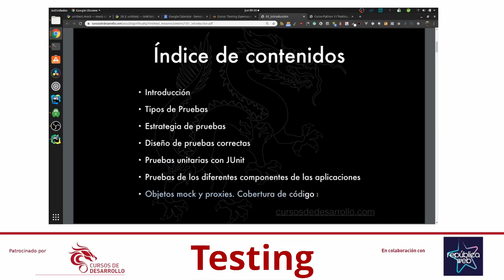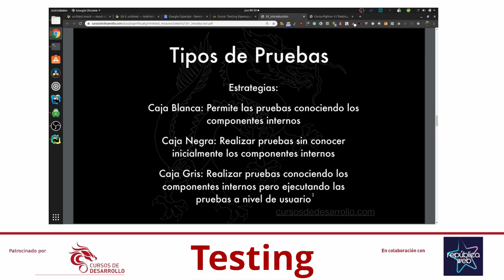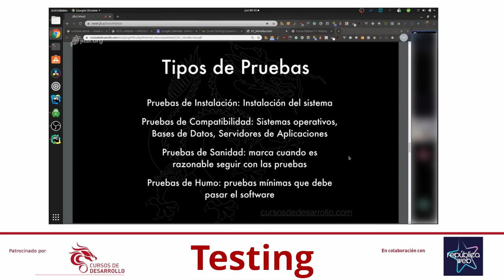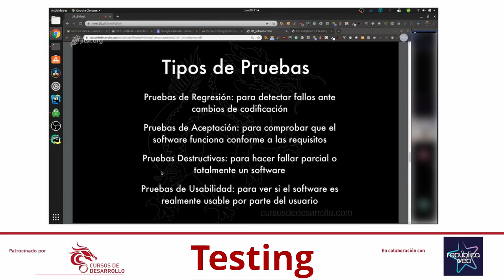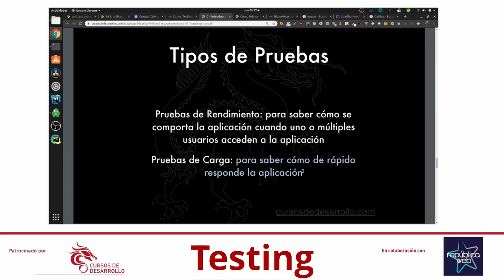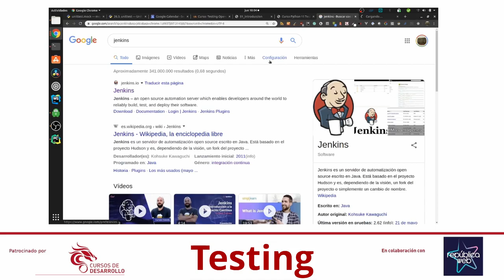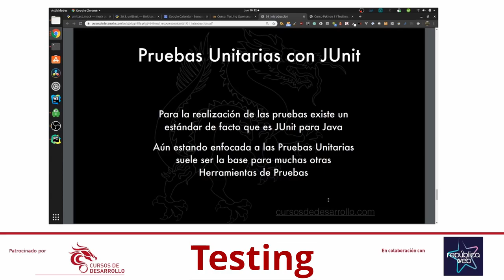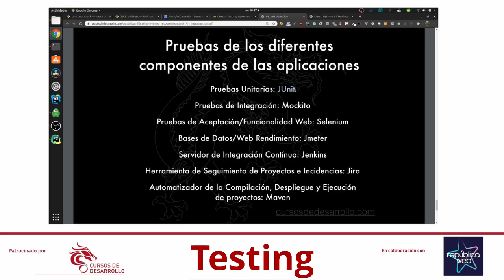Introducción al Testing Web - Cursos de Desarrollo - República Web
En esta ocasión compartimos parte de un curso de Python avanzado, en concreto parte de una unidad relacionada con el Testing web. Se trata de una sesión de teoría, donde se mencionan técnicas y herramientas de Testing web.

Para realizar la publicación del video verás partes ocultas para anonimizar a las asistentes.